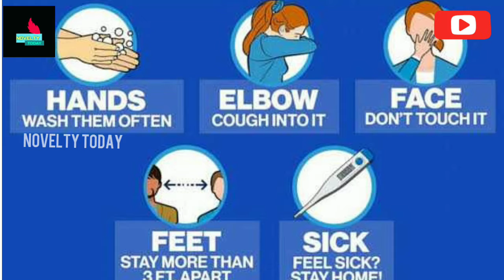MEERA MITUN VS ACTOR SURYA | MEERA MITUN SPEECH ABOUT ACTOR SURYA TROLL-NOVELTY TODAY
Keep entertainment keep enjoyment now